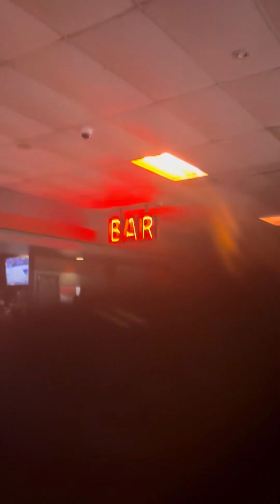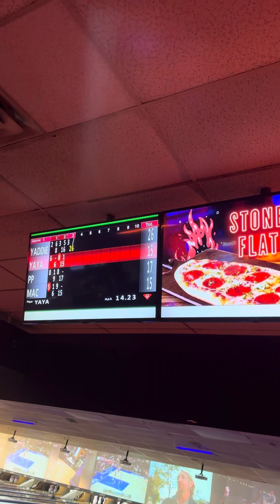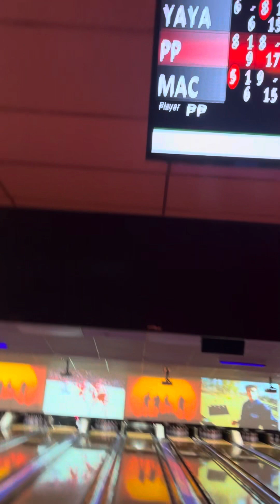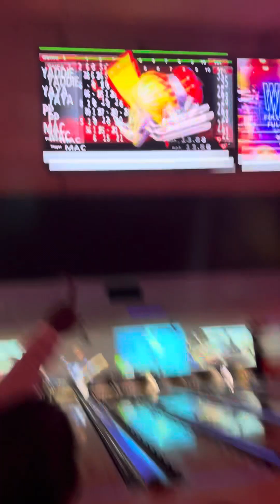Jones family takes the bowling alley for Yaddie 27th day